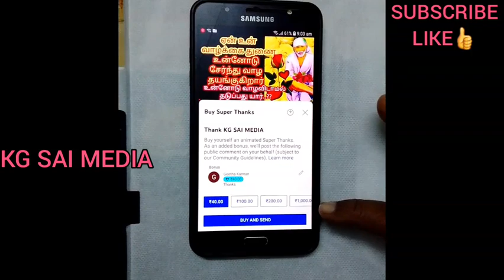நீ நம்ப முடியாத அளவு உன் வாழ்க்கையில் திருப்பங்கள் வரப்போகிறது /saibaba adviceintamil /saimotivation